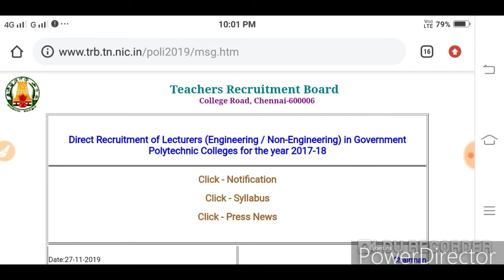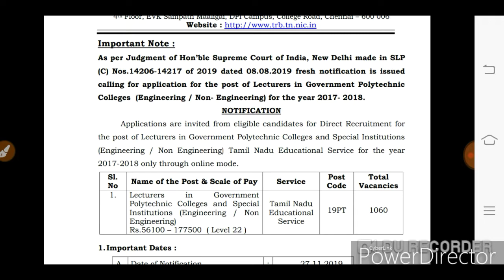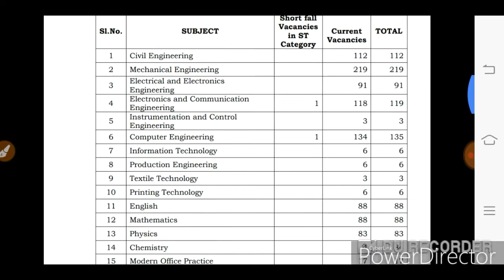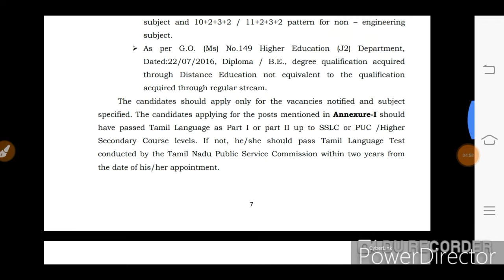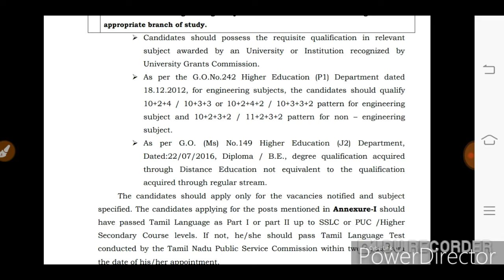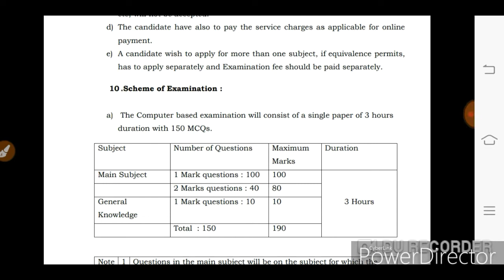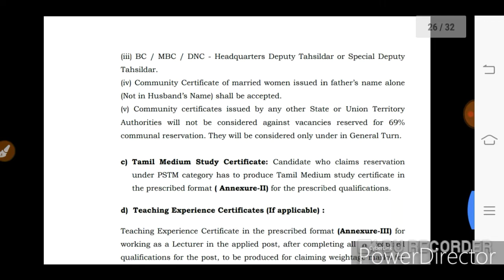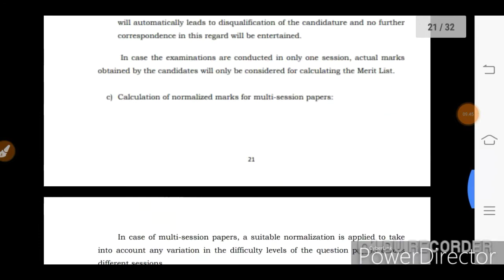TRB -அரசு பாலிடெக்னிக் கல்லூரி விரிவுரையாளர் பணி அறிவிப்பு -காலியிடம் -1060